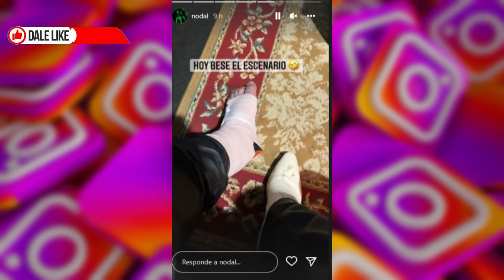¡ LAMENTABLE NOTICIA ! Hace Un Momento CHRISTIAN NODAL Sufre ACCIDENT3 En pleno CONCIERTO.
¡Todos son bienvenidos a unirse a nuestra creciente comunidad de FAMOSOS!

© Image ~
© Song ~
© interprete ~